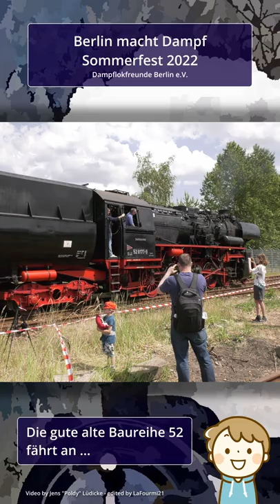Berlin macht Dampf - Dampflok Baureihe 52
Video von Jens "Poldy" Lüdicke - bearbeitet von LaFourmi21

Musik von:
HoliznaCC0 - Waiting On A Train